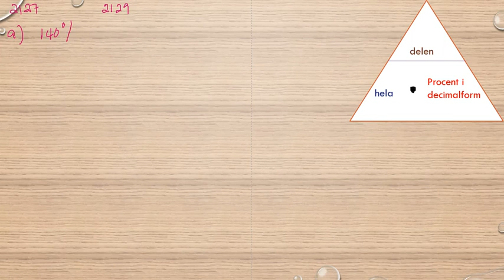Matematik 5000 Ma 1a röd Kapitel 2 Procent Beräkningar då vi vet procentsatsen 2127